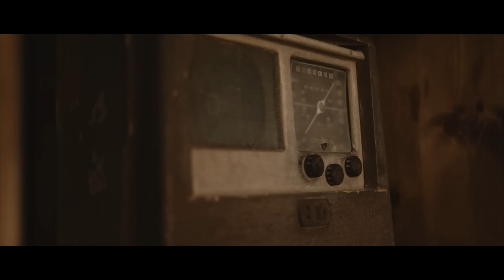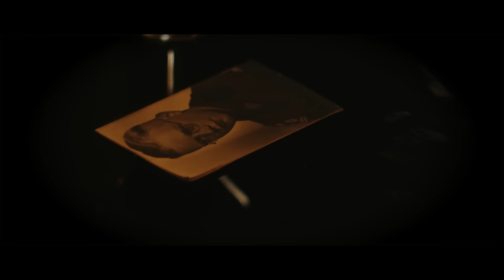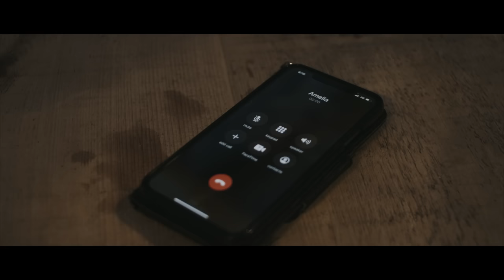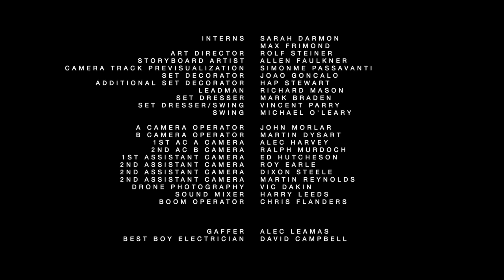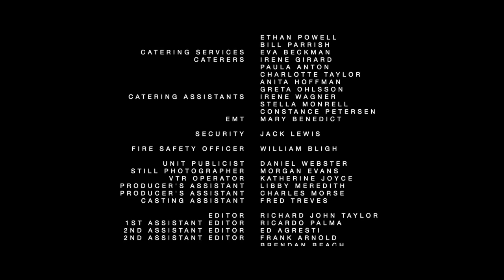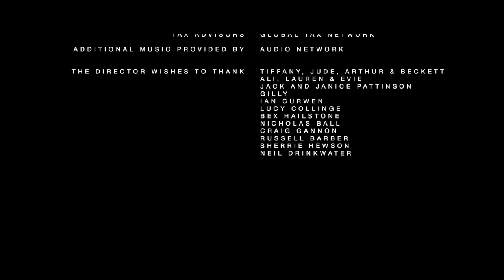The Huntress Of Auschwitz | Full Movie | War Horror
*The Huntress Of Auschwitz* - A young American girl travels to Europe to track down the Nazi guard responsible for the murder of her great-grandparents.
2022.  Stars: Rula Lenska, Charlie Bond, Lowri Watts-Joyce